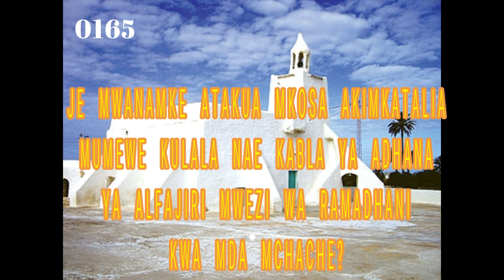0165-JE ATAKUA MKOSA AKIMKATALIA MUMEWE KULALA NAE KABLA ADHANA ALFAJIRI RAMADHANI KWA MDA MCHACHE?